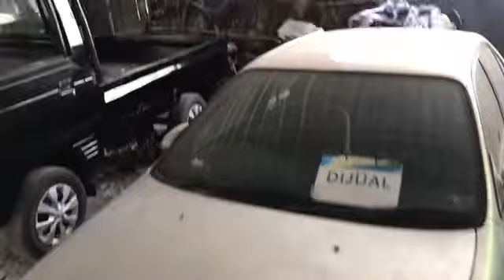Update TOYOTA Kijang Masih Banyak Silakan Silaturahmi Ok | Marno Jaya Motor MJM 08128004015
Terpercaya Bersahabat silakan Datang Silaturahmi. 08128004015